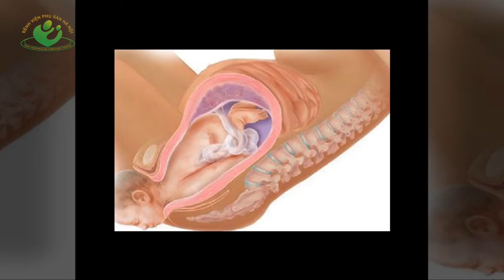Cách phân biệt chuyển dạ giả và thật mẹ bầu nhất định phải biết